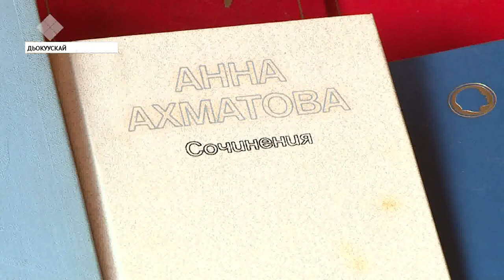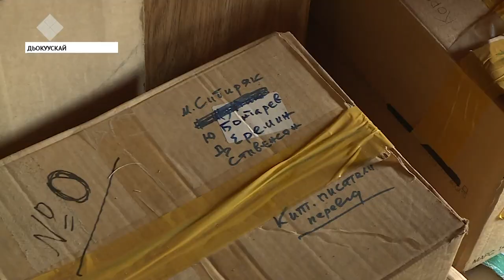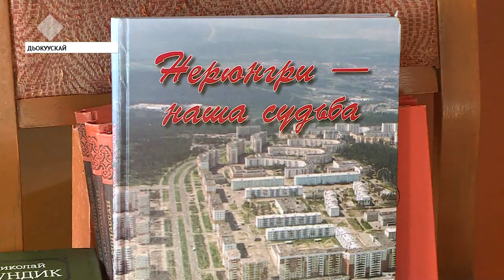82 саастаах Дьокуускай олохтооҕо 400-тэн тахса кинигэни Баппаҕаайы нэһилиэгэр бэлэхтиир